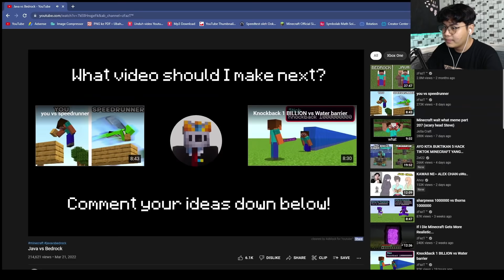PERBEDAAN MINECRAFT JAVA VS BEDROCK SANGAT WOW!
[►] Halo teman²! Namaku Kloits dan kali ini kalian lagi nonton 'Reaction Java vs Bedrock'

▼ Lainnya ▼
IGN: Kloits
Resource Pack:
Server IP:

▼ Current K-Booster Discord ▼

▼ Tag ▼
Minecraft Indonesia
Minigame